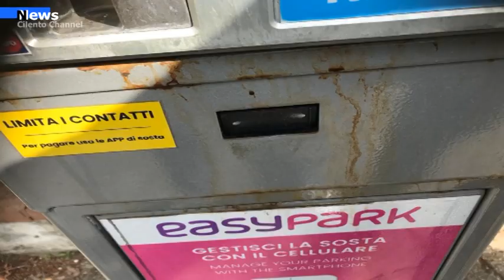Castellabate, Atto vandalico ad Ogliastro Marina. Danneggiati con l’acido i parcometri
Danneggiati i parcometri in località Ogliastro Marina nel comune di Castellabate. Ignoti nel pomeriggio di ieri hanno utilizzato dell’acido per rendere i macchinari inutilizzabili.